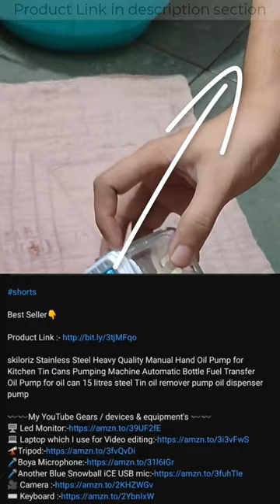Rolling Soap Dispenser Box Easy Cloth Washing Soap Roller detail review.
Rolling Soap Box Easy Cloth Washing Soap Roller, Plastic Dispenser Case with Lid Having Roller

🖥️ Led Monitor
💻 Laptop which I use for Video editing
🎤Boya Microphone
🎤Another Blue Snowball iCE USB mic